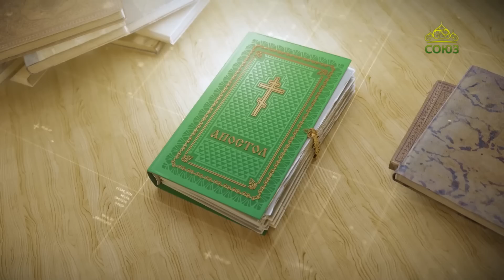Читаем Апостол. 13 февраля 2023